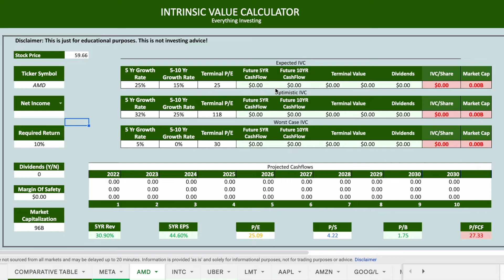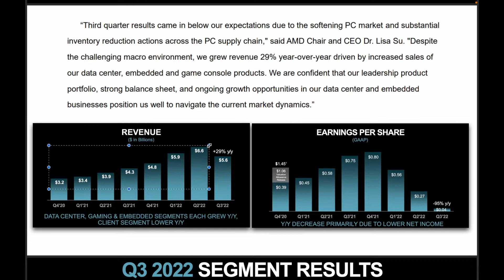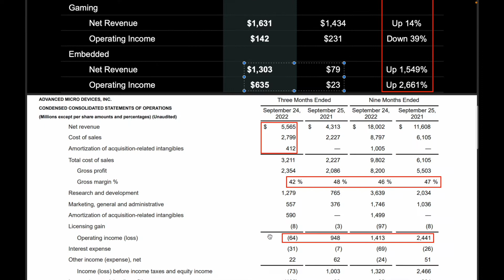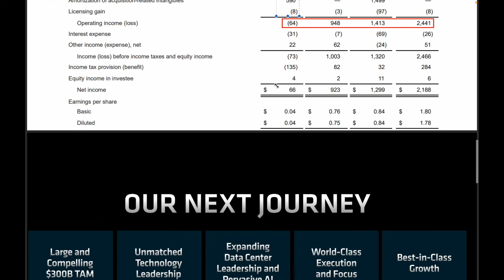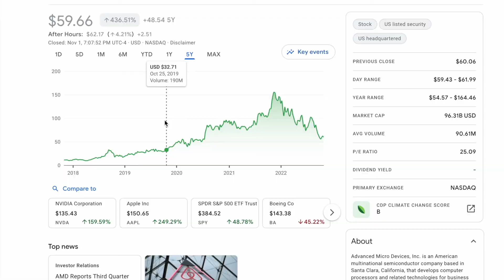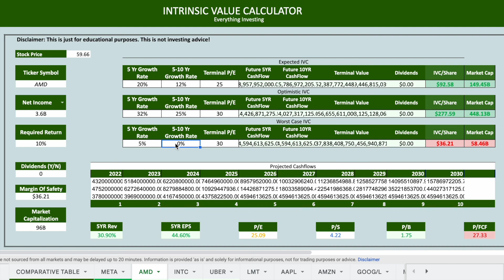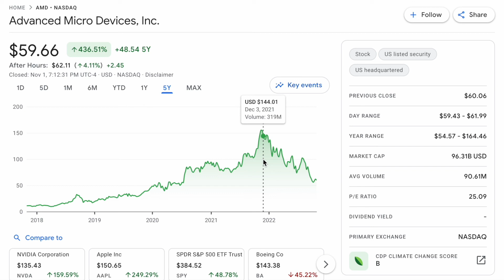Adv. Micro Devices (AMD) Stock - Is This THE Semiconductor To BUY!!?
Let’s find out in this video whether AMD is a worthy Value Investment addition to your stock portfolio, OR whether this stock should be left for pension/mutual funds. Stick around until the end of the video for some technical analysis and to see if there are any suitable options/equity trades setting up.

If you're looking to take your investing to the next level, follow along in our weekly video series to capitalize on market opportunities leading to  portfolio growth. Every week, we provide informative videos that bring complex investing and financial concepts back down to earth so that they are easy to digest even for those with little to no financial experience.

We also provide a number of comprehensive online financial courses that will teach you the fundamentals of both the Canadian and American stock markets. We'll lead you through the entire process, from account setup to professional investing and trading.

Do you have a video topic in mind? Please let us know.